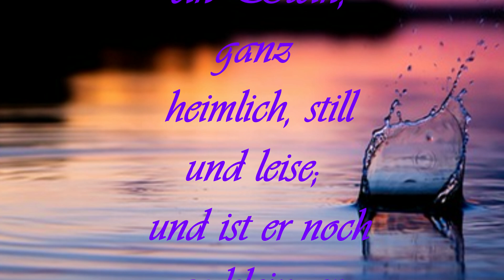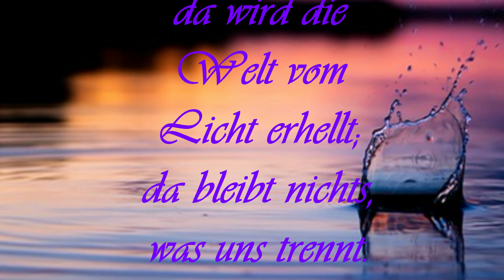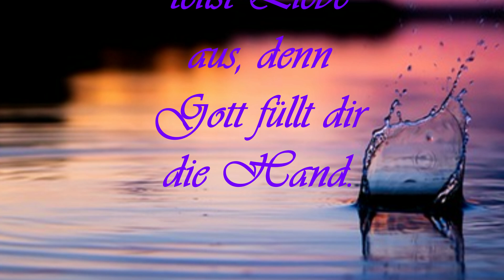Ins Wasser fällt ein Stein ( mit Text)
Text: Manfred Siebald 1973 nach dem englischen »Pass it on«
Melodie: Kurt Frederic Kaiser (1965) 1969